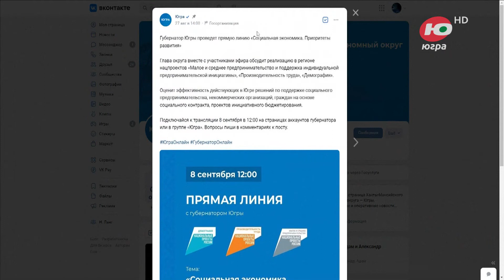Наталья Комарова проведёт прямой эфир с соцпредпринимателями и СОНКО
Социальную экономику округа и приоритеты её развития югорчане обсудят во время прямой трансляции. Сегодня в полдень губернатор Югры Наталья Комарова проведёт очередную прямую линию с жителями региона.